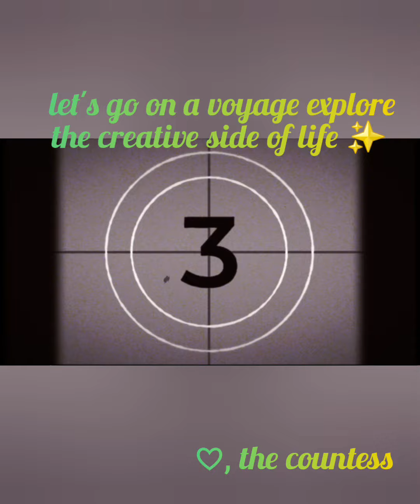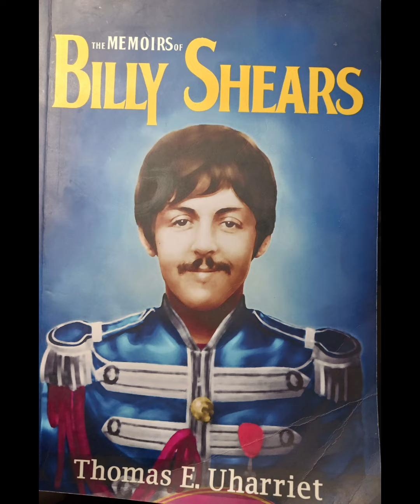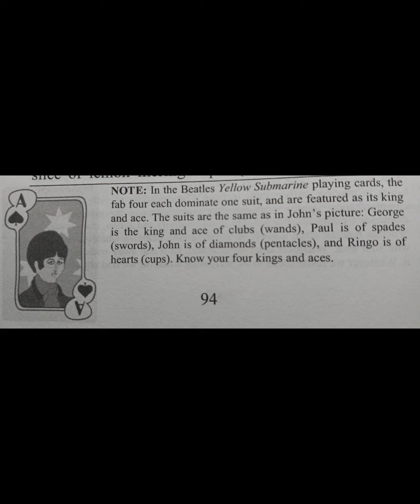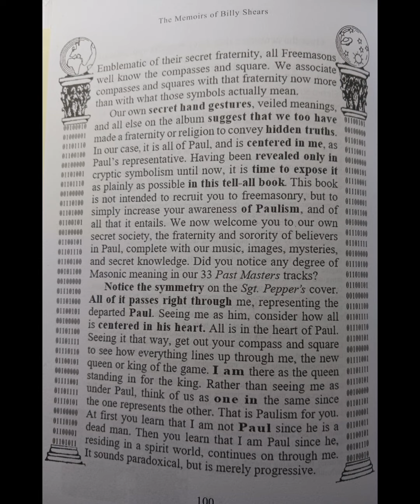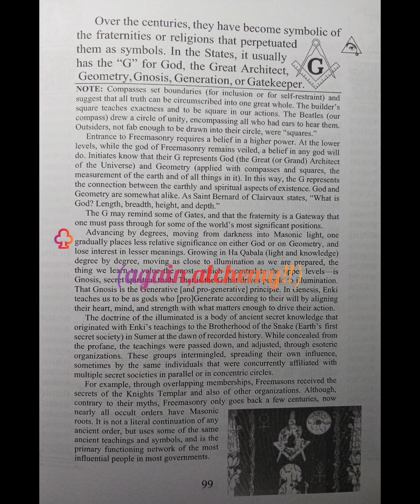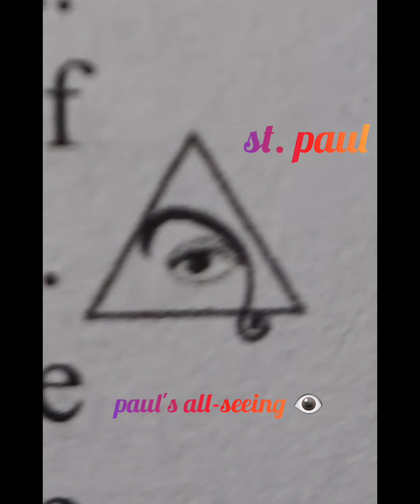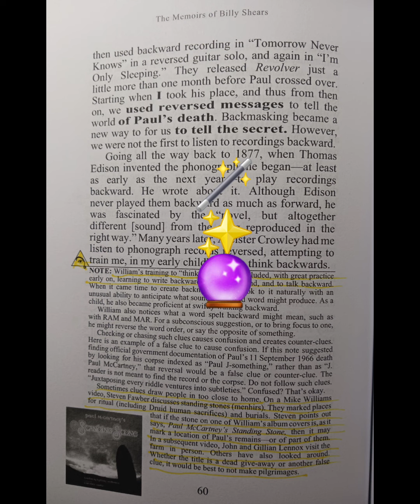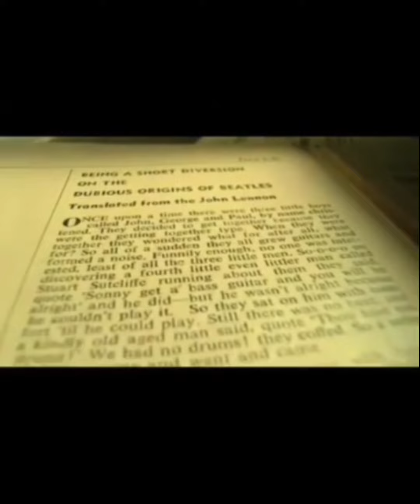iT's aLL iN tHe fOOtnoTes (memiors, checkmate, pt. 2)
taking a break from tarot for a couple days, so i want to finish exploring chapter 11, "masonic checkmate." the footnotes of "the memoirs of billy shears" are very ENLIGHTENING and worth highlighting! let's see what billy & tom gotta say!